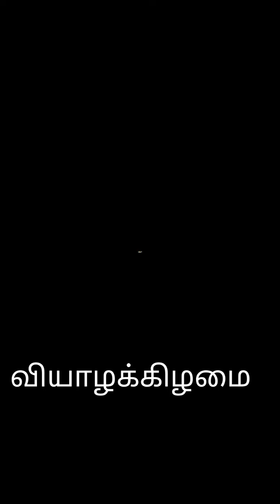Enga oor thiruvila 😍/Thangammalpuram#TamilBaakya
village festival... thangammalpuram panguni thiruvila 2022